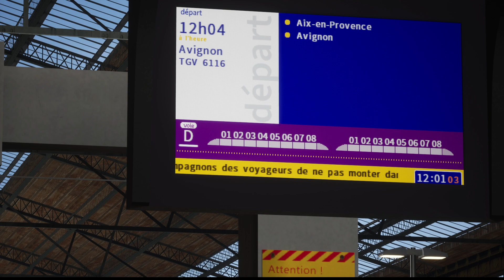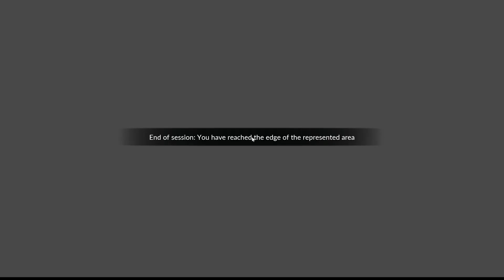『【Train Sim World 3】(トレインシムワールド 3)』「LGV Méditerranée」Gameplay part 7 Marseille→Avignon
スタート 3:35
通過 15:19
終着駅 36:00
『【Train Sim World 3】 (トレインシムワールド 3)』「LGV Méditerranée」徒歩モードのプレイ動画です。